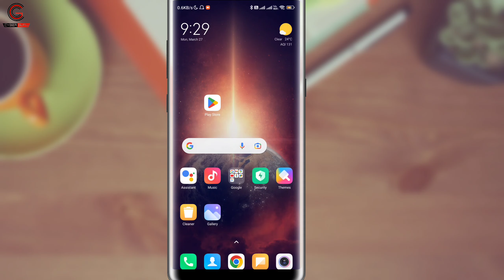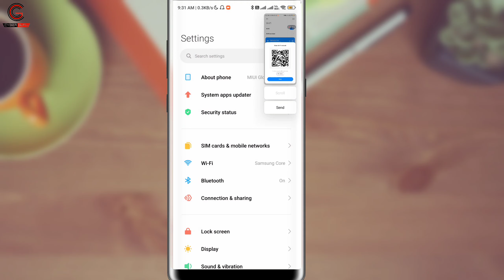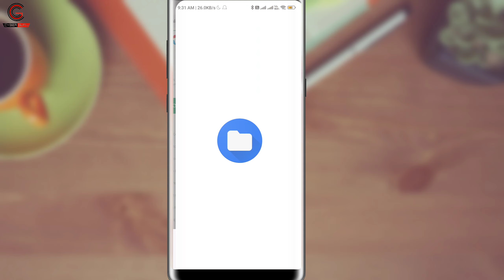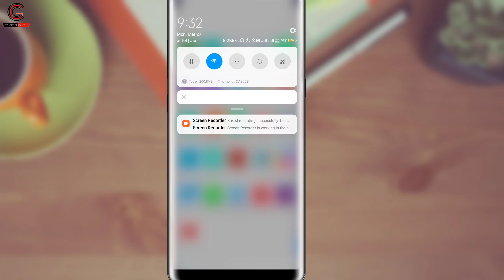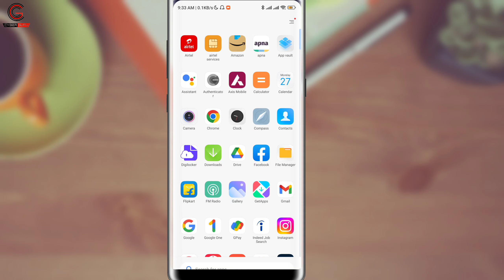How to view password of connected Wifi | How to view saved Wifi password on android | Cyber Guru